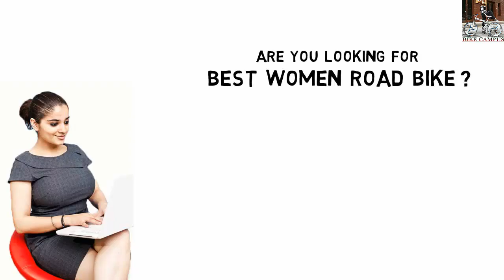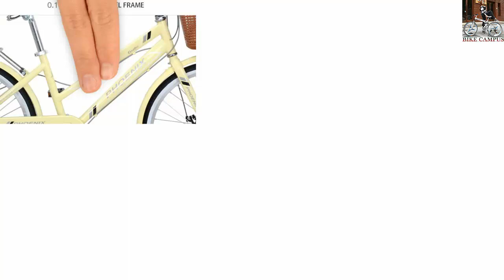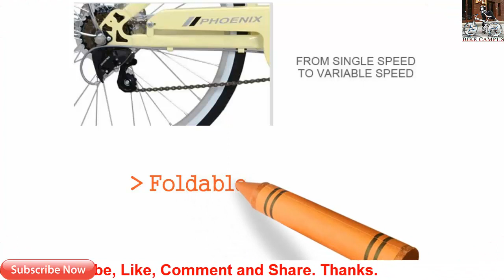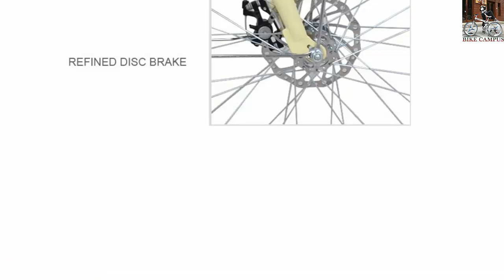Phoenix 24-26 Inch Women Road Bike | Best Womens Road Bike 2020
Sorry, the product of the video is not available now. Please click following links for alternative women road bike. Thanks.
SERAPH Women Road Bike

Zute Aluminum Alloy Road Bike
Phoenix Women Road Bike. Material includes Aluminum and Steel. best road bikes for women. Gears 6 Speed. No foldable. best women's road bikes for beginners. Spring Fork type. Ordinary Pedal type. best women's road bike under 1000.